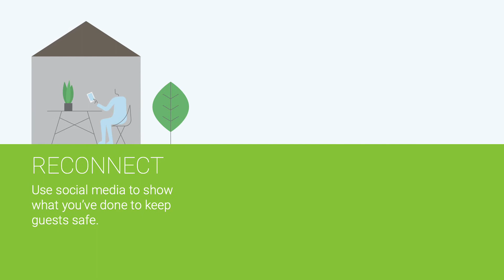Nutripro "Open for Business" - Customer Experience: Help Your Guests Adjust to New Reality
For organizations who sell via multiple channels, the pandemic has put eCommerce centre stage. The surge of online traffic is creating opportunities for B2B organizations to reach new customers.
Expectations for the online customer journey have been set high by B2C players, and B2B professionals are looking to emulate a similar experience with self-service technologies and partner portals that meet customer demands for ease of use.